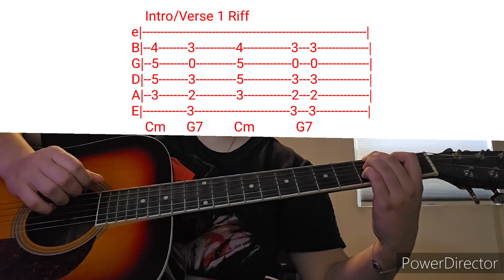MOTTO by NF- Acoustic Guitar Tab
Lovin the new song, hope u enjoy my quick tab for the instrumental! :)

(also my b about the shaky hand here, i had 2 cold brews before filming lmao)